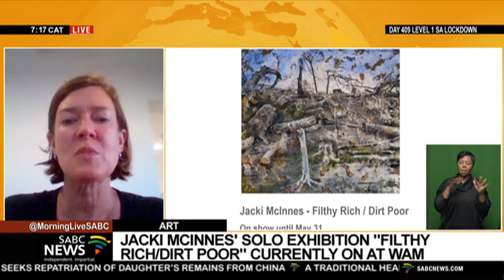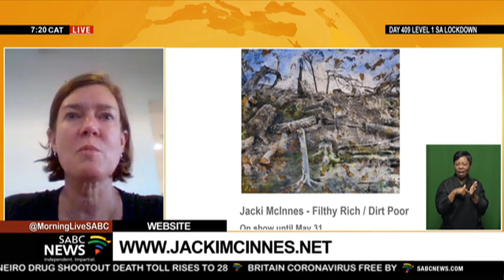Jacki McInnes solo exhibition "Filthy Rich / Dirt Poor" currently showing at the Wits Art Museum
Visual Artist Jacki McInnes' solo exhibition titled FILTHY RICH/DIRT POOR is currently showing at the Wits Art Museum in Braamfontein.
This project interrogates the deeply inequitable status of contemporary South Africa and Johannesburg's informal recyclers play a leading role.
The exhibition forms part of the artist's submission towards a Creative PhD at  the Wits School of Arts.
Well, Jacki joins us now on Zoom to tell us more about this body of work that will be installed until the end of this month..